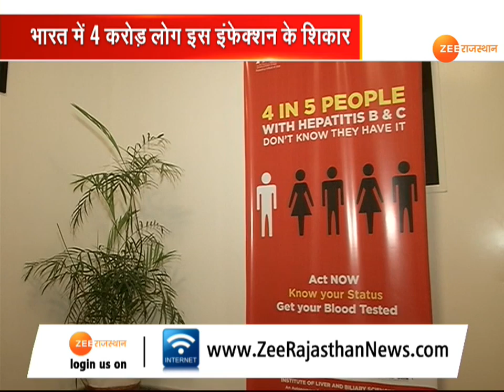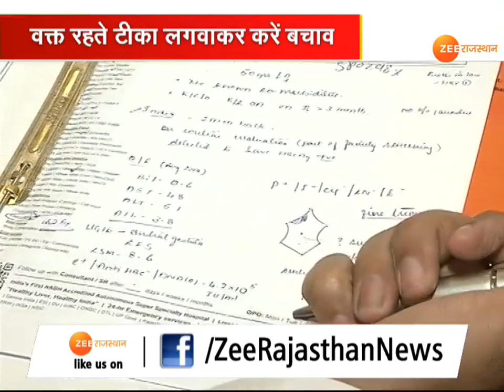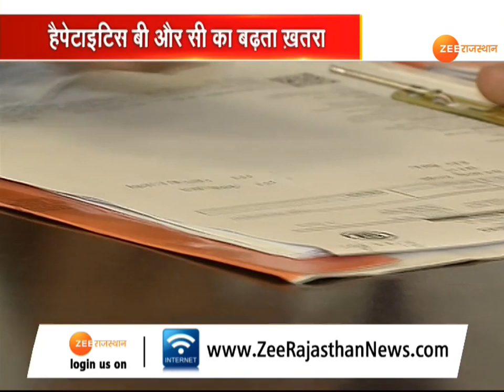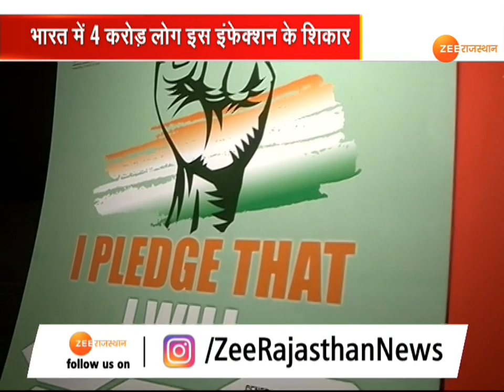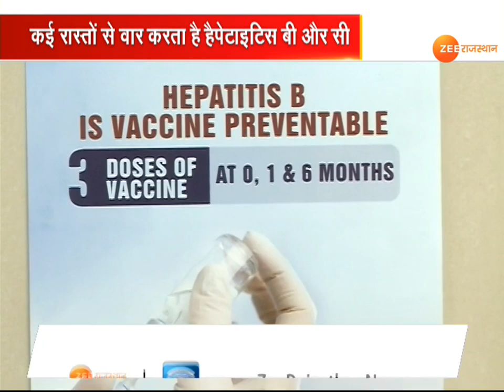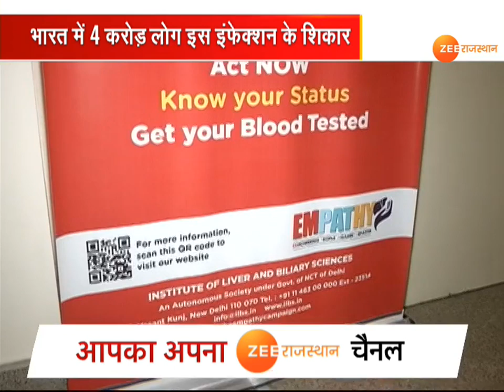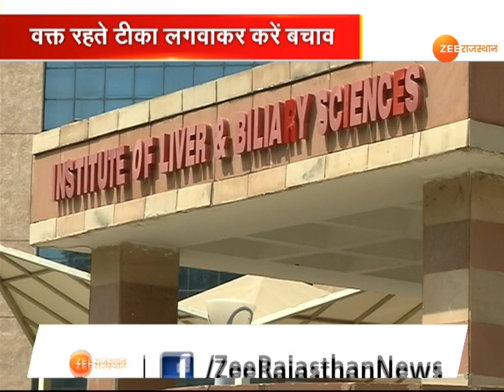नई कार्यकारिणी के साथ ही RCA में होगा नया दफ़्तर !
जयपुर : स्टेडियम में ही साउथ ब्लॉक या आरसीए अकेडमी में होगा नया दफ्तर, अभी पदाधिकारियों ने आरसीए अकेडमी पर ही जताई अपनी सहमति